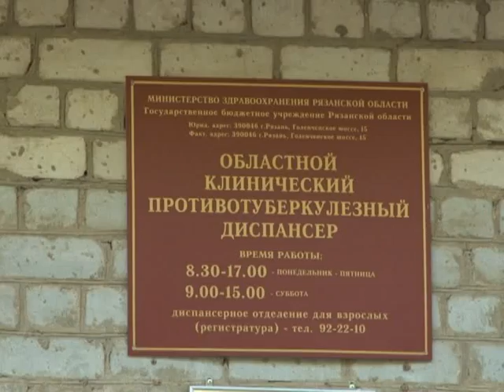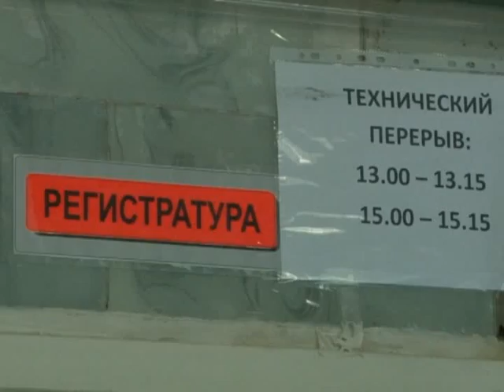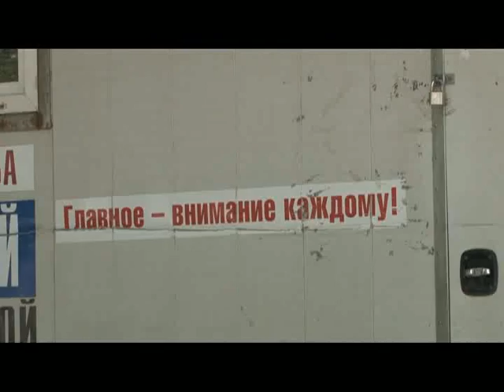Время говорить - новости Рязани 24.08.15